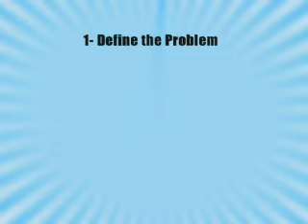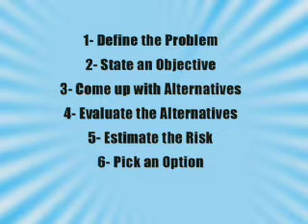What's the Big Idea about Decision Making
Making better decisions by Bob Cannon of Cannon Advantage